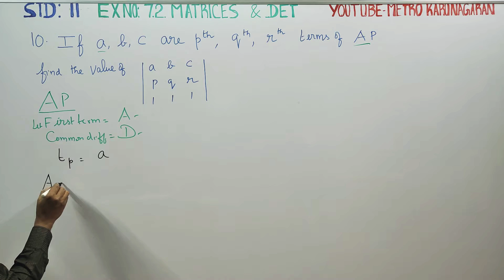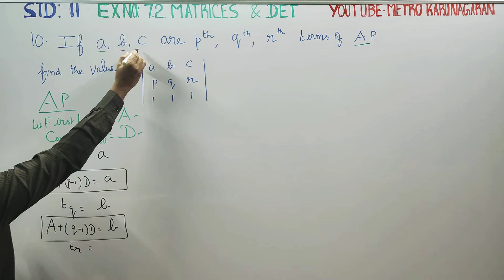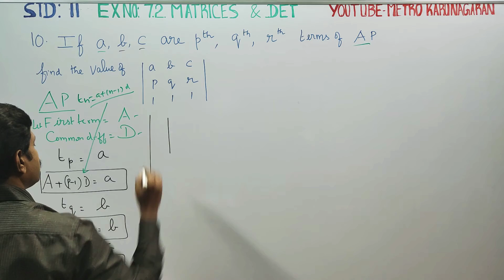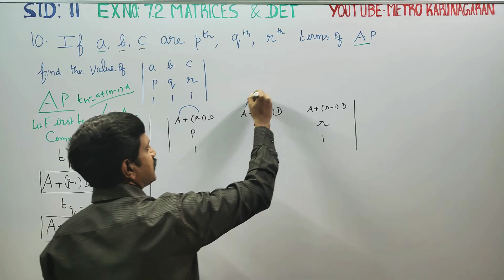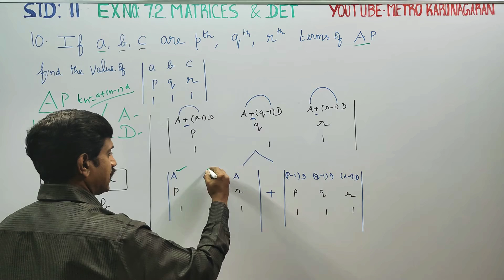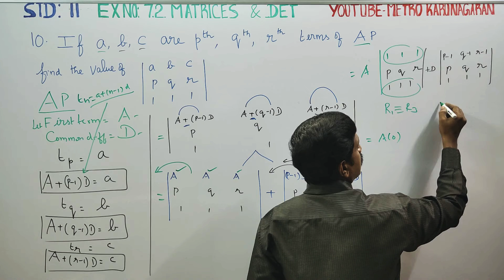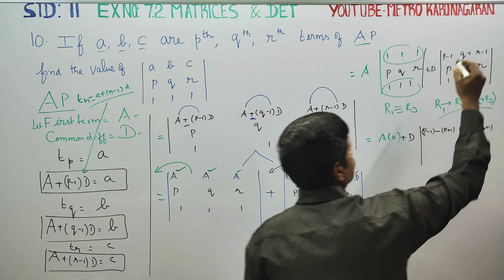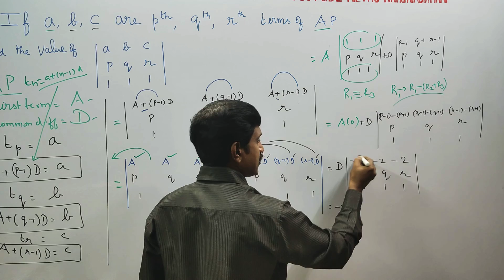11th Std Maths Ex.7.2(10) If a,b,c are pth, qth, rth term of AP find value of